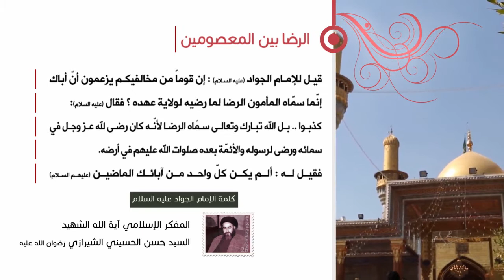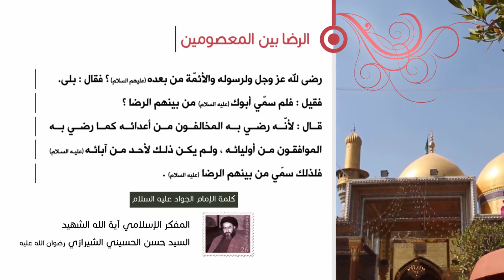كلمة الإمام الجواد عليه السلام- الرضا بين المعصومين عليهم السلام - آية الله الشهيد السيدحسن الشيرازي